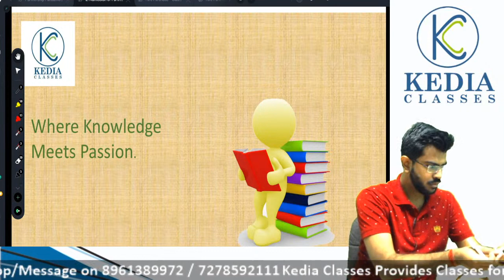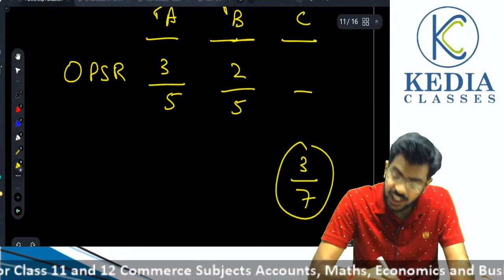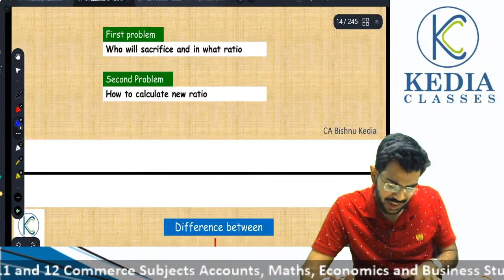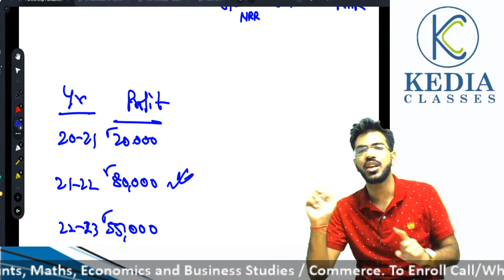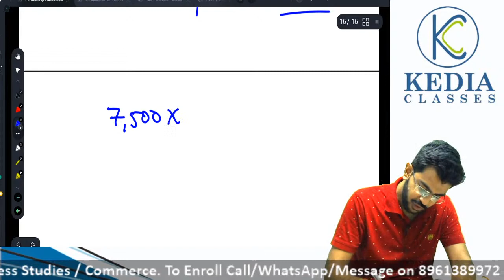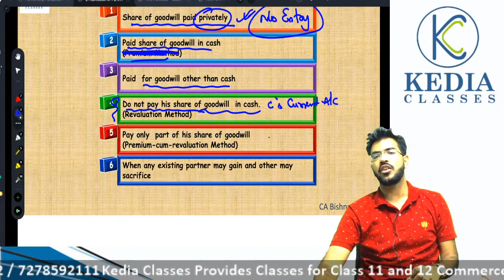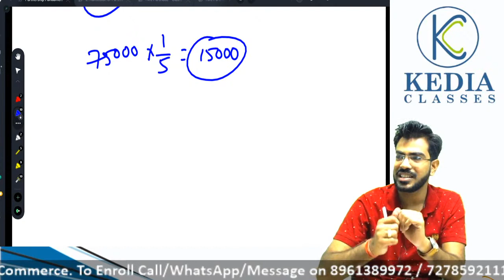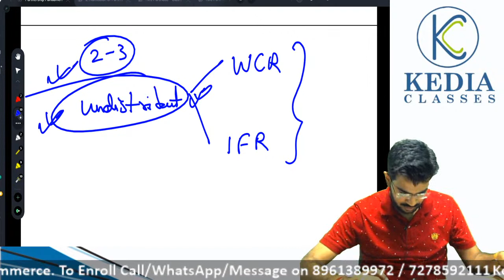Accounts Revision | Admission of a Partner | CBSE Term 1 / ISC Semester 1 | CA Bishnu Kedia | KC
You are watching Class 12 Term 1 / Semester 1 Accounts Revision on "Admission of a Partner" by CA Bishnu Kedia Sir